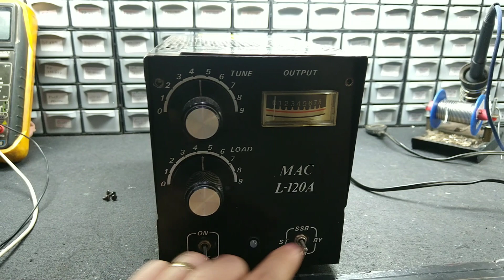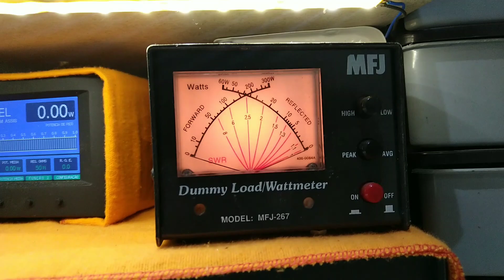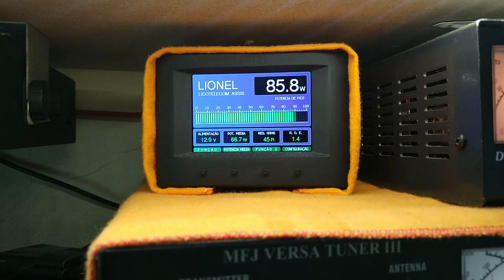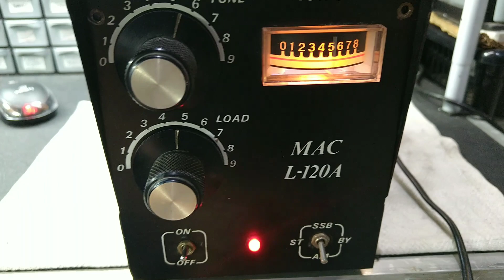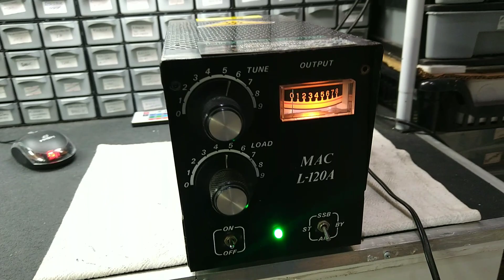MAC L 120A COM VÁLVULA CERÂMICA - REVISÃO PREVENTIVA - COMO FUNCIONA A LINEAR MAC L 120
NESTE VIDEO O LINEAR FOI TESTADO EM AM, VEJA NO LINK A SEGUIR OS TESTES EM SSB